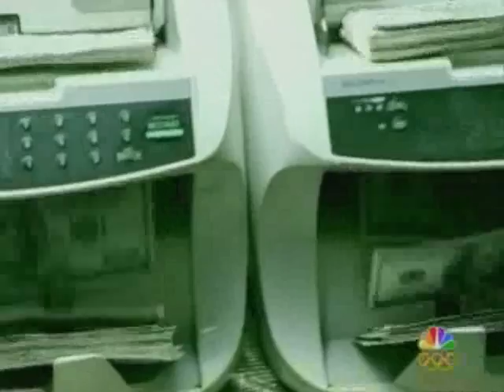Boardroom featuring Clay Lee Season 4 Apprentice